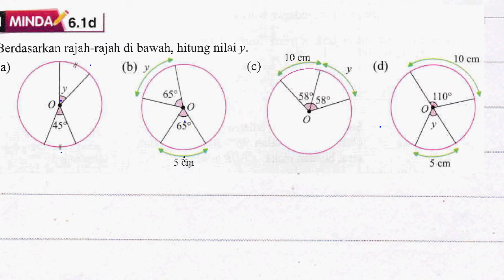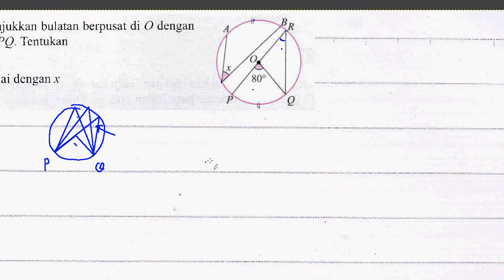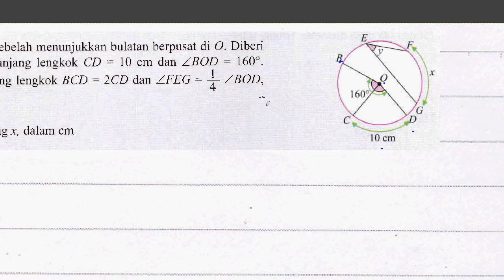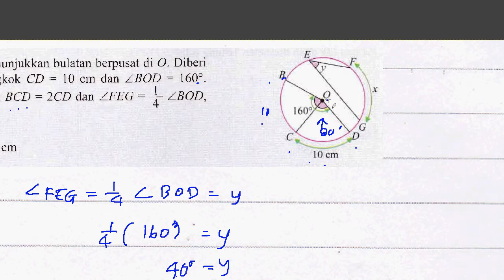F3 Math Sudut dan Tangen bagi Bulatan Uji Minda 6.1d 36um61d